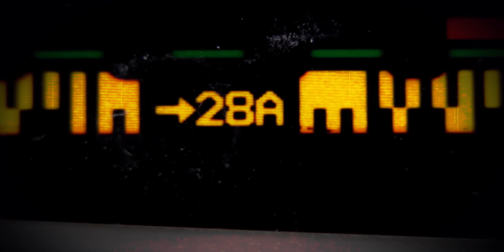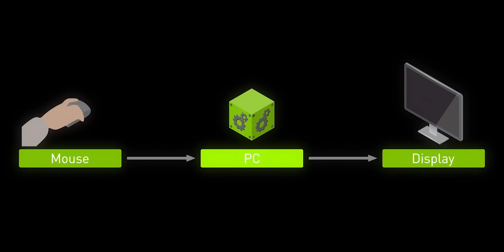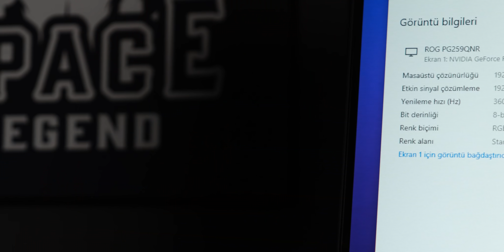Monitör üreticileri yalan mı söylüyor, insan gözü kaç FPS algılıyor?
Monitör alırken en hızlısı en iyisi olsun istiyoruz ama bunun bir anlamı var mı? Gerçekten de oyunlarda daha hızlı monitör, öne geçmemize yardımcı oluyor mu? İnsan gözü kaç FPS ya da insan gözü kaç HZ görebiliyor? Bu videoda anlattım.